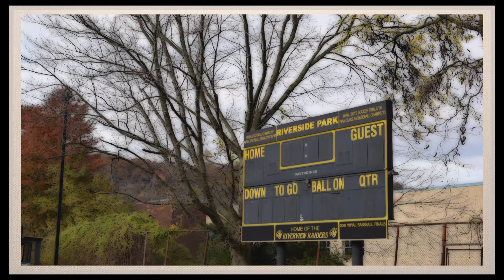November 15, 2018 (updated)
This video is about November 15, 2018